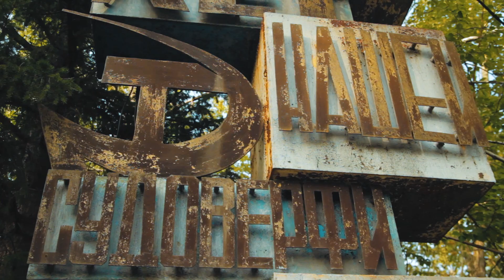ДЕРЕВНЯ. Шишкина, Щапова и оз. Очаул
В этом короткометражном фильме представлены кадры, которые были сняты в деревнях: Шишкина и Щапова, а также немного захвачены Качугская судоверфь и озеро Очаул.

USED:
- Canon 600D
- Tamron EF-S 17-50 mm
- Canon EF-S 55-250 mm
- ND filtres
- Image stabilization in post some shots